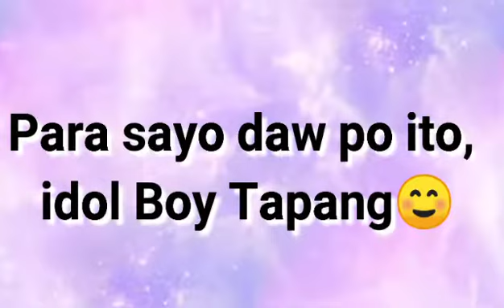(Boodle Fight) Rice + Spicy Adobong Ribs ng Manok + Nilagang Talbos Ng Kamote.🤤😋😋 + Unli LAPTRIP.😂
Boodle Fight with Family.🤗
Tawanan at kulitan Muna Tayo habang nag MUKBANG.🤗
LAPTRIP to panuorin nyo po patapos.😊

Adobong Ribs ng Manok + Nilagang Talbos ng Kamote + Rice.🤤😋😋

Sana mapanuod mo po ito idol Boy tapang.
may hamon po sayo ang aming Bayaw,😅 kaya Sana Mapanuod mo po ito.😁😁